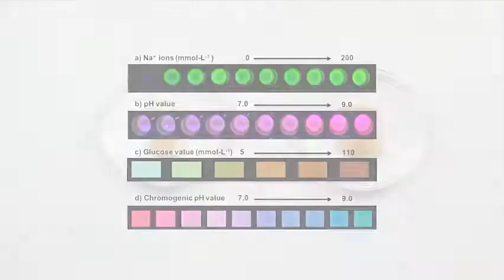Tatuaje que puede ayudarte a monitorear tu salud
Los tatuajes nos permiten llevar en la piel increíbles diseños que nos recuerdan nuestros gustos, pasiones e incluso nos motivan a no darnos por vencidos. No obstante, ¿qué tal un tatuaje que no sólo adorne nuestra piel sino también nos avise cuando algo no está bien con nuestro cuerpo?
Investigadores encontraron en los tatuajes una solución cómoda y relativamente sencilla para realizar el monitoreo de tu cuerpo y así constatar cuando algo no está bien. Con el proyecto 'The Dermal Abyss' los científicos crearon una 'bio-ink', es decir, una tinta biológica que contiene biosensores, los cuales provocan un cambio de color en la tinta cuando existe algún cambio en la concentración de iones de sodio, glucosa y pH en la piel.